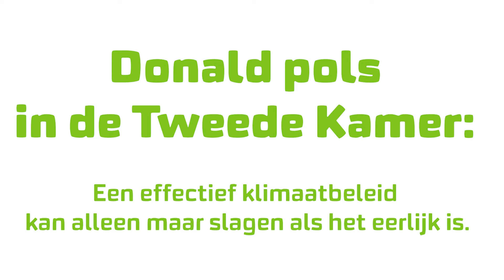Donald Pols in de Tweede Kamer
Directeur van Milieudefensie, Donald Pols, sprak 10 april in de Tweede Kamer. Omdat het anders moet, maar ook anders kan. Vervuilende bedrijven moeten gaan meebetalen. Zodat de lasten voor klimaatverandering eerlijk verdeeld worden.